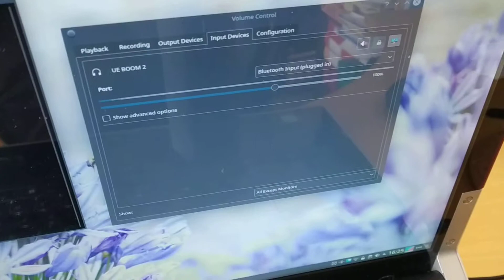Boom 2 remotely turned on and exploit microphone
Activate captions for infos